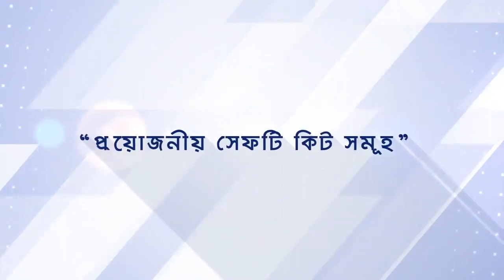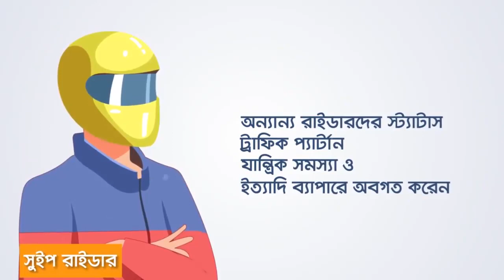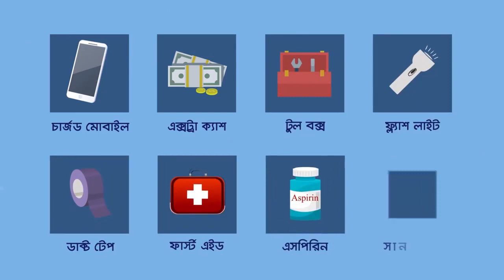Highway Riding Tips # Yes Yamaha Yes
♥♪ LITON VLOGS ♪♥